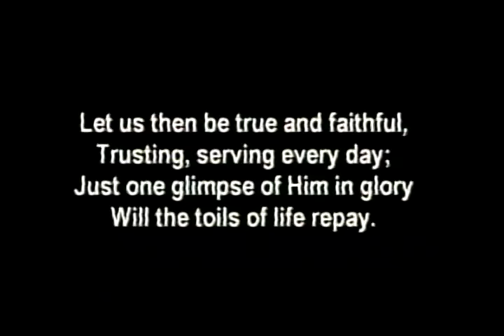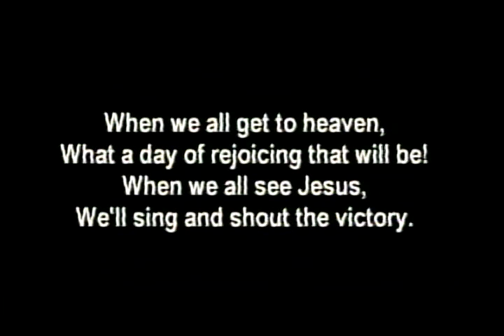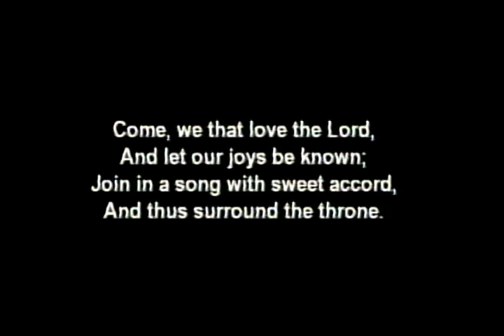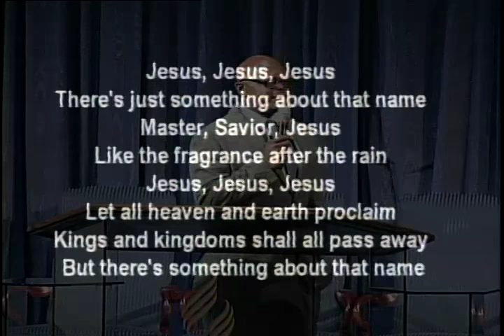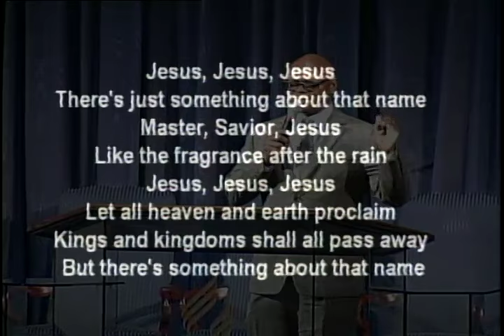SAC Camp Meeting 2017 - Pastor Patrick Carter - LIVE 7 AM